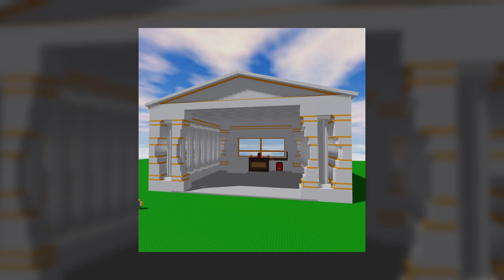Absolute Conviction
- technical stuff:

started - ???
finished - Same day

VSTIs:
Cakewalk TTS-1

VSTs:
Sonitus Delay